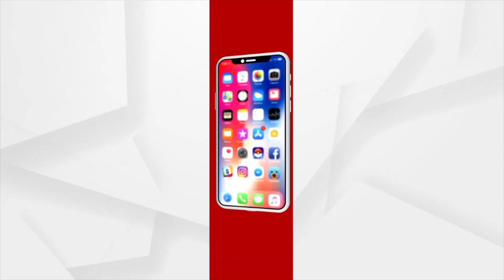PRASNAKAL : ପକ୍କାଘର ହନ୍ତସନ୍ତ